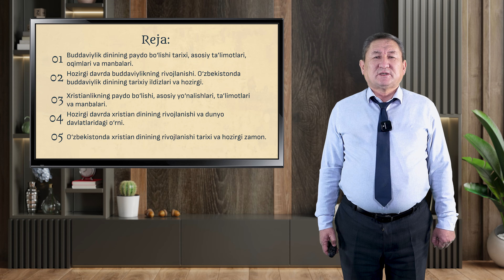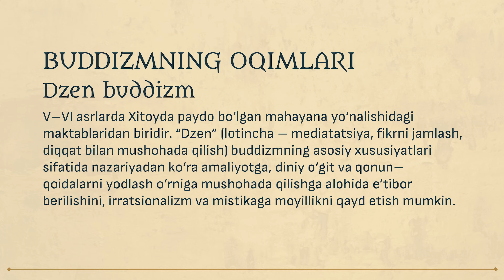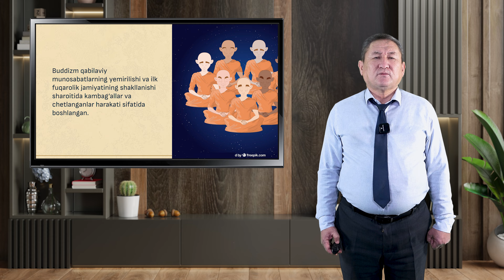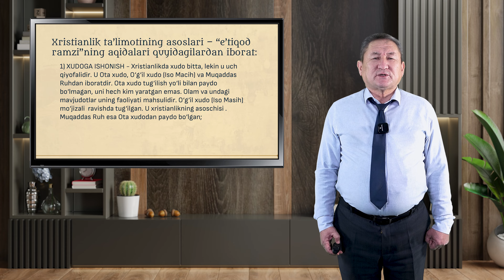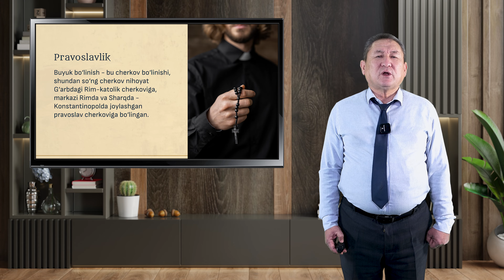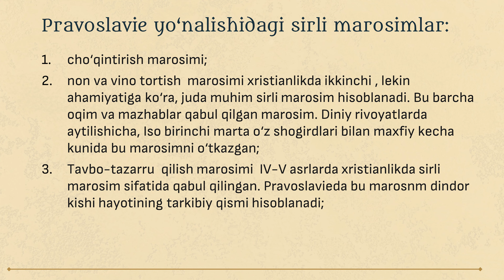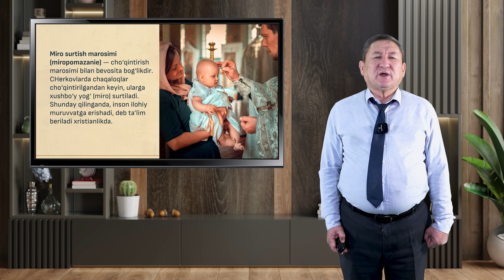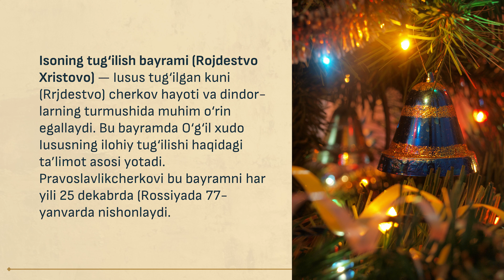Tarix fakulteti Savlabek Kistaubayev. Mavzu: Buddaviylik va xristian dini tarixi va falsafasi.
Tarix fakulteti Savlabek Kistaubayev.
Mavzu: Buddaviylik va xristian dini tarixi va falsafasi.
Reja:
1. Buddaviylik dinining paydo bo‘lishi tarixi, asosiy ta’limotlari, oqimlari va manbalari.
2. Hozirgi davrda buddaviylikning rivojlanishi. O‘zbekistonda buddaviylik dinining tarixiy ildizlari va hozirgi.
3. Xristianlikning paydo bo‘lishi, asosiy yo‘nalishlari, ta’limotlari va manbalari.
4. Hozirgi davrda xristian dinining rivojlanishi va dunyo davlatlaridagi o‘rni.
5. O‘zbekistonda xristian dinining rivojlanishi tarixi va hozirgi zamon.
Джизакский государственный педагогический университет
Исторический факультет Савлабек Кистаубаев.
Тема: История и философия буддизма и христианства.
План:
1. История возникновения буддизма, его основные учения, течения и источники.
2. Развитие буддизма в современный период. Исторические и современные корни буддизма в Узбекистане.
3. Возникновение, основные направления, учение и истоки христианства.
4. Развитие христианской религии в современный период и ее место в странах мира.
5. История развития христианства в Узбекистане и современность.
Jizzakh State Pedagogical University
Faculty of History Savlabek Kistaubayev.
Topic: History and philosophy of Buddhism and Christianity.
Plan:
1. The history of the emergence of Buddhism, its main teachings, currents and sources.
2. The development of Buddhism in the present period. Historical and present roots of Buddhism in Uzbekistan.
3. The emergence, main directions, teachings and sources of Christianity.
4. The development of the Christian religion in the present period and its place in the countries of the world.
5. The history of the development of Christianity in Uzbekistan and the present.